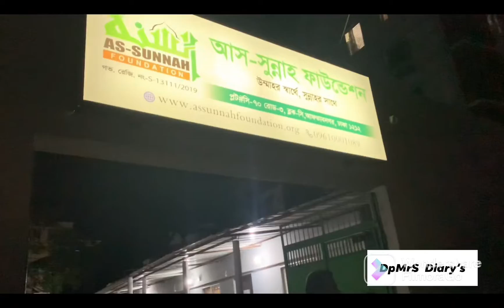আস-সুন্নাহ ফাউন্ডেশনের ত্রাণ কার্যক্রম | ৭০০ মেট্রিকটন ত্রাণ বিতরণ করছে আস-সুন্নাহ ফাউন্ডেশন | ASF